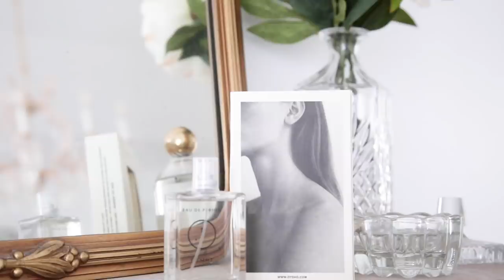HUGE PARIS & LUXURY TRY-ON HAUL!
We Heart It: rosiecheeksss

(Use name Kelsey Simone or Kelsey Besanson)